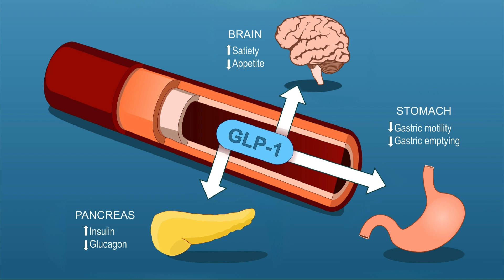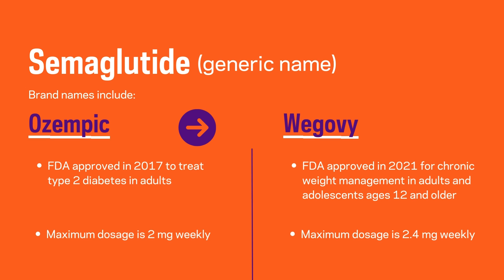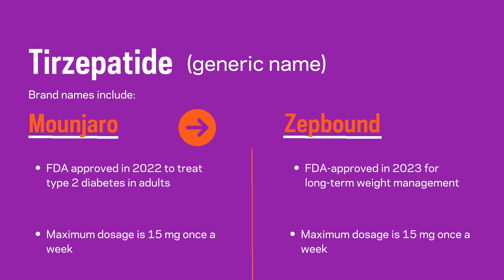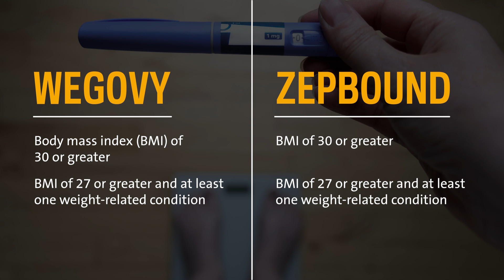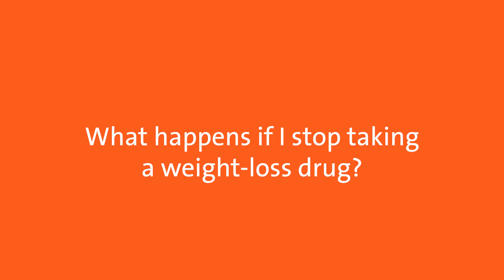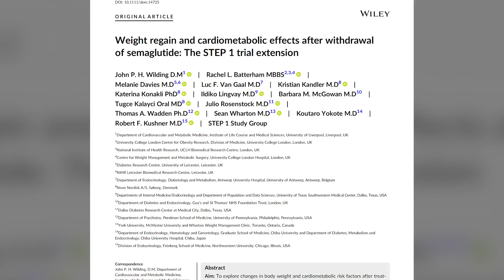Ozempic for weight loss: What you need to know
The world of weight loss medications is complex — if not confusing. Popular names like Ozempic, Wegovy, Monjaro and Zepbound are all part of a new class of drugs that have flipped weight management on its head. To clear up the confusion, Armando E. Castro-Tié, MD, FACS, FASMBS, explains how they work, which are meant for weight loss and which are not, success rates and potential side effects.

Dr. Castro is the chair of the Dept. of Surgery at South Shore University Hospital, and system vice chair of Northwell Health's surgery service line.

Chapters:
00:28 - What is Ozempic?
01:06 - Does Ozempic for weight loss work?
01:38 - Are there other weight-loss drugs?
02:12 - Mounjaro vs Ozempic
02:56 - Who qualifies for GLP-1 agonist weight-loss drugs?
03:34 - Do I need a prescription?
04:02 - Are there side effects?
04:51 - What happens if I stop taking Ozempic or other weight-loss drugs?
05:30 - Advice for those considering weight-loss drugs